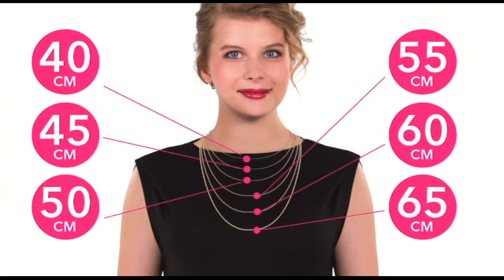Shop & Show (Украшения). 900401 цепь Якорная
Обзор на товар цепь Якорная